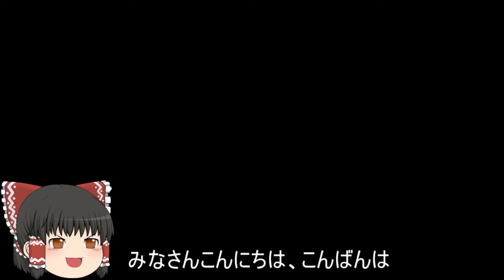機動戦士ガンダムオンライン[ゆっくり実況プレイ]（北極基地）パート240